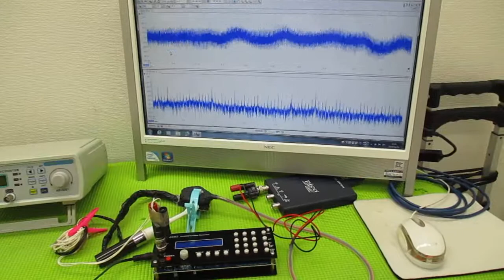メガヘルツの超音波発振制御技術 ultrasonic-labo